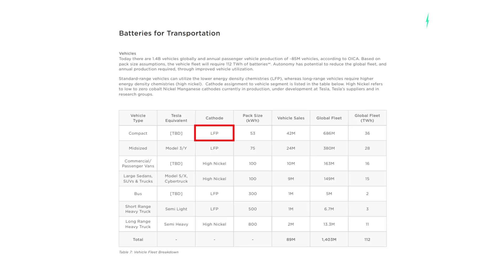How Tesla will produce 42 million affordable Model 2 electric cars